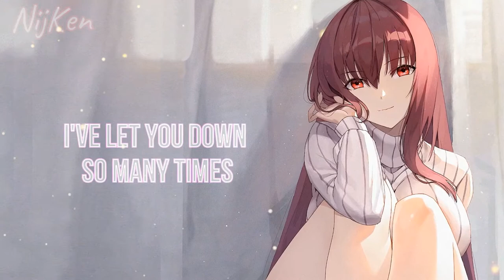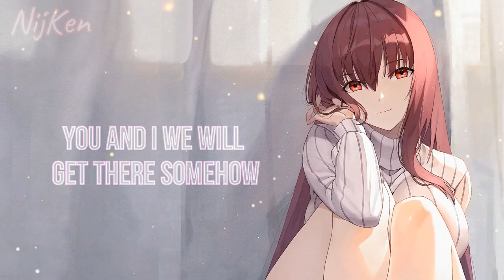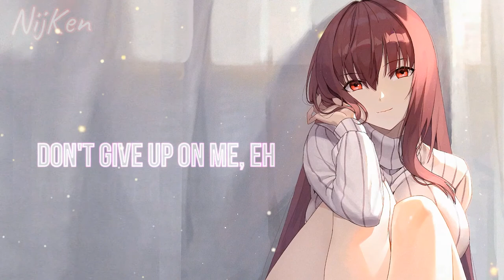「Nightcore」→ Don't Give Up On Me (Lyrics)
▶ MUSIC: Hot Shade feat. Cal - Don't Give Up On Me

 ✘ LYRICS :
[Verse 1]
I've let you down so many times
Been bad for a minute
Sometimes I don't know my own mind
But I know that my heart's still in it
Stay with me, stay with me now
And bear with me too
I'm a work in progress

[Chorus]
Don't give up on me
Up on me now
You and I we will get there somehow
Don't give up on me, eh
Don't let go of me
Go of me now
Give me just a little more time
Just a little more time

[Verse 2]
Up here, with my head in the clouds
God knows I'm a dreamer
Adjusted but figured it out
Made you a believer
Stay with me, now
I'm about to break through
Come break through with me
Eh-eh-eh-eh

If you are the original owner of this image, audio and you don't want me to have your work uploaded on my channel, please contact me via my email: and I will remove the Image, audio immediately!